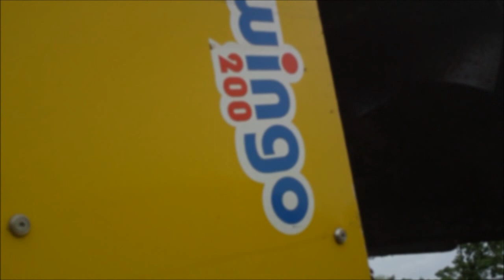A73 Clean Up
Cleaning the centre reservation on the A73